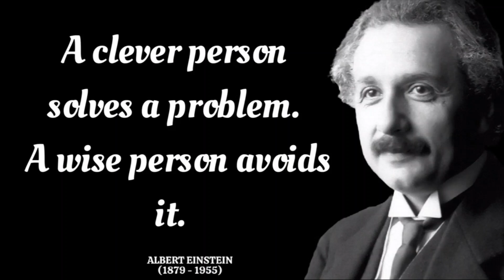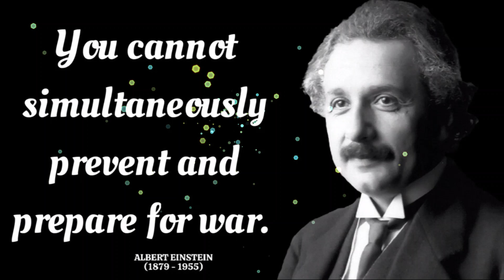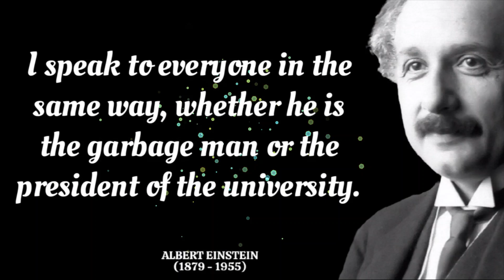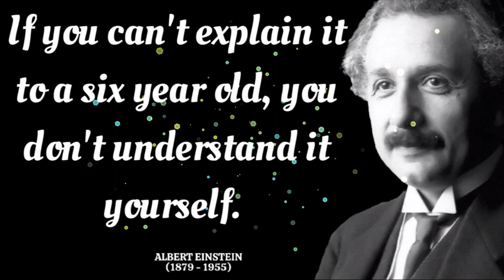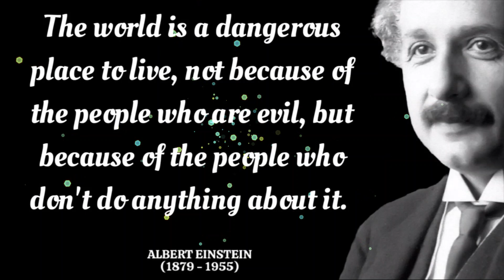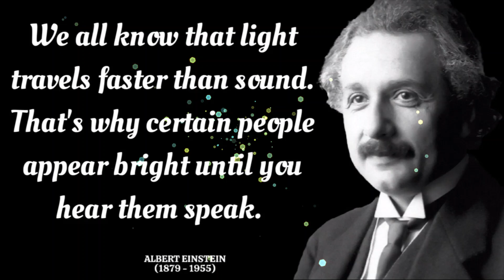Albert Einstein Quotes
So if you're looking for the best Albert Einstein quotes then  look no further  because we're bringing you Einstein's most notable quotes and phrases in today's video!..

Albert Einstein is one of the greatest physicist of the world. He was a German Theoretical Physicist. One of the most important contributions were made by Albert Einstein was to the theory of quantum mechanics.

These are Albert Einstein quotes about women, success and life || quotes, aphorisms, wise thoughts.

These Albert Einstein quotes are powerful (famous quotes in history).

In this video you will see best Albert Einstein quotes - life changing quotes by Albert Einstein - top Albert Einstein quotes.

This video is created with the intention of educational, self - help & motivational purposes, without creating any negative impact on the original authors work. I hope this video presentation brings real transformation.